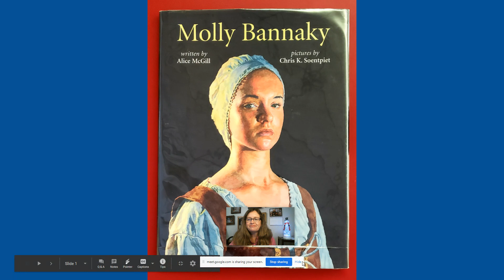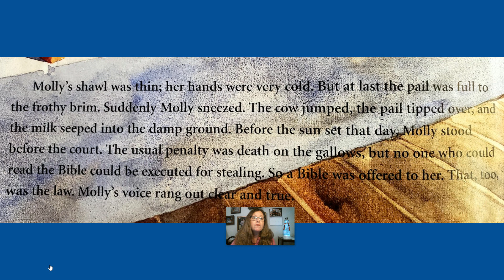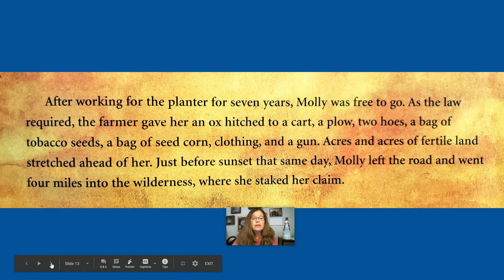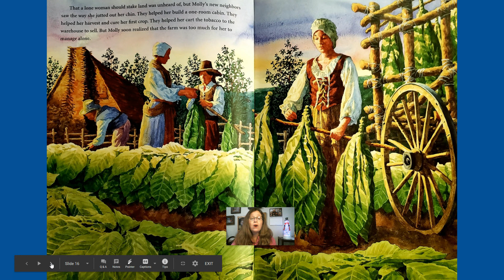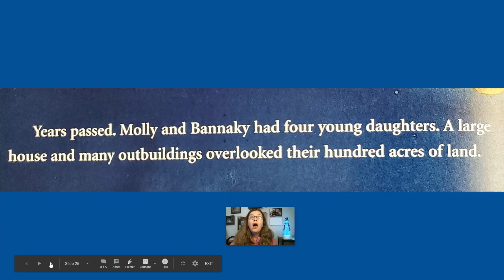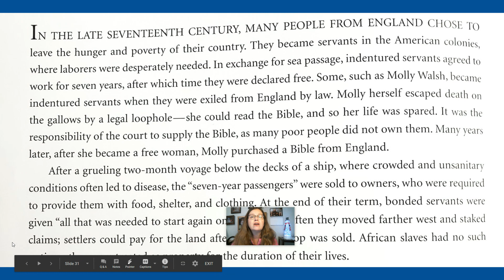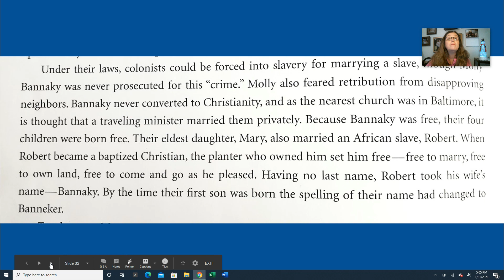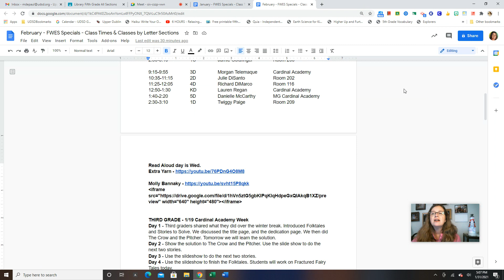DePaul Read Aloud 2021 Molly Bannaky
FWES, Librarian Mary DePaul, reads Molly Bannaky during World Read Aloud Day, 2021